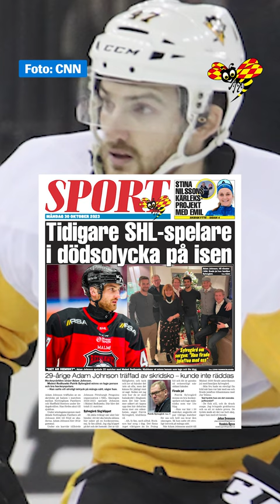Tidigare SHL-spelare död - fick skridsko på halsen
Adam Johnson dog efter att han träffats av en skridsko på halsen. Tv-bilder från olyckan sprids på sociala medier. ”Alla som lägger upp videos på den tragiska olyckan kan dra åt helvete”, skriver journalisten Sara Civian på X. Dödsolyckan ska nu utredas, rapporterar enligt brittiska The Telegraph.

Under måndagsmorgonen har också hans flickvän, Ryan Wolfe, publicerat ett meddelande och en bild på Johnson i sina sociala medier.

”Min kära ängel. Jag kommer att sakna och älska dig för alltid”, skriver hon.

Programledare: Lisah Silfwer